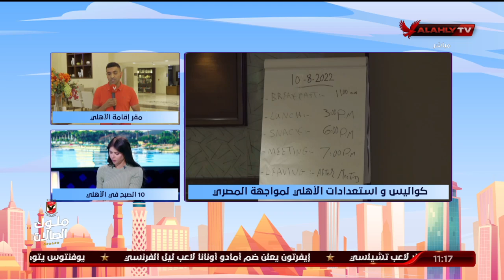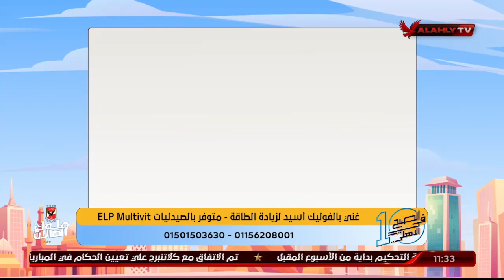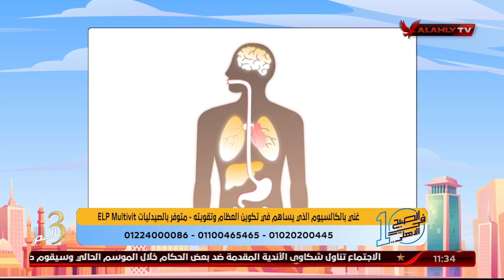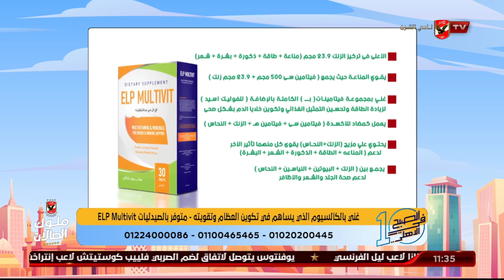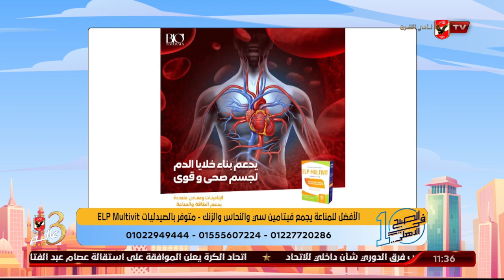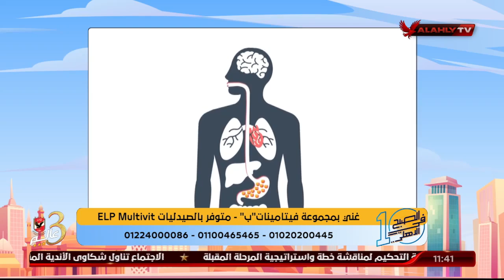الحلقة الكاملة | 10 الصبح في الأهلي مع نهاوند سري وكريم كوجوك | 10-8-2022